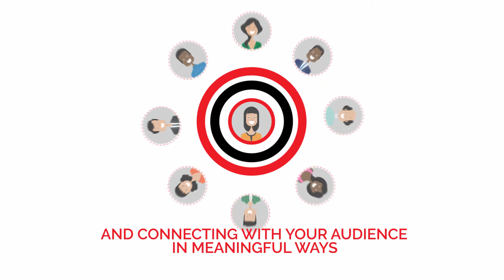SportSim - Interactive Event Entertainment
SportSim is a great corporate entertainment option for conferences, expos, product launches, staff functions, fan engagement and brand activations.